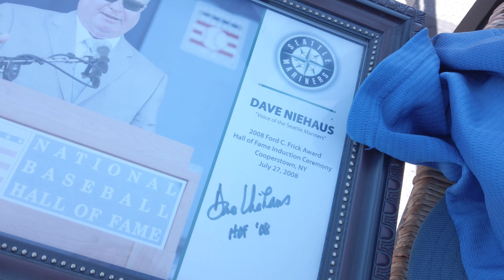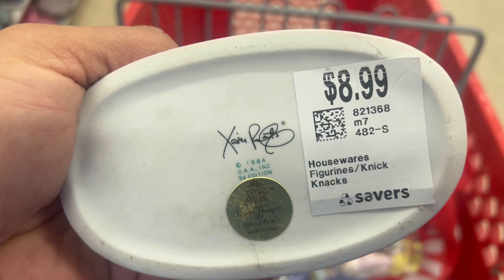Buying out her Entire vintage beer clothing!!!!